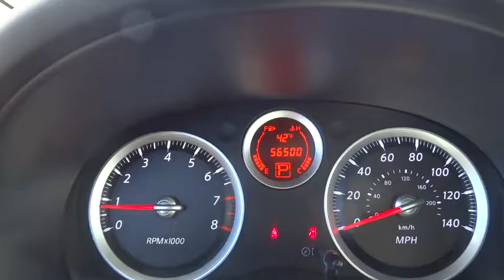2010 Nissan Sentra Oak Lawn, Countryside, Chicago, Orland Park, Alsip, IL 32381A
2010 Nissan Sentra
2010 Nissan Sentra 2.0 SL - Stock#: 32381A - VIN#: 3N1AB6AP7AL659598

4300 W. 95th Street